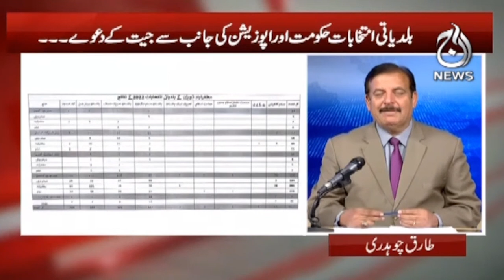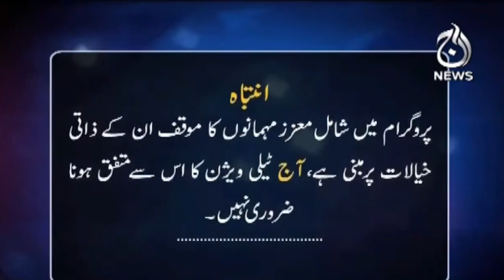Baldiyati elections hukumat aur opposition ki janib say jeet kay daaway | Aaj Exclusive | Aaj News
Aaj TV Official:
shorturl.at/iBDNX